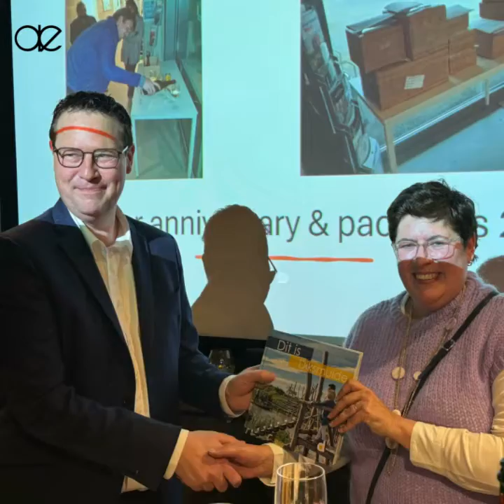20 Years of Anemo Engineering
Celebrating 20 Years of Team Spirit and Success!

We are celebrating a milestone in the life of Anemo Engineering.

From humble beginnings to where we stand today, it's been an incredible journey filled with countless achievements, memorable moments, and invaluable partnerships.

We are filled with pride for all that we've accomplished together. But we're even more excited about the future ahead! With our relentless passion for innovation, we're ready to embark on the next chapter of our journey.

Here's to 20 years of teamwork, friendship, and shared success!